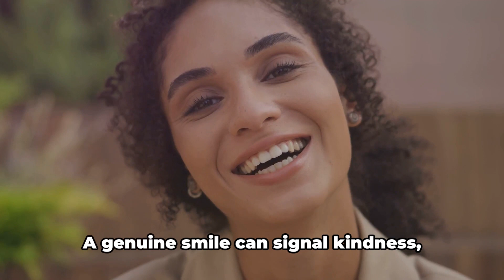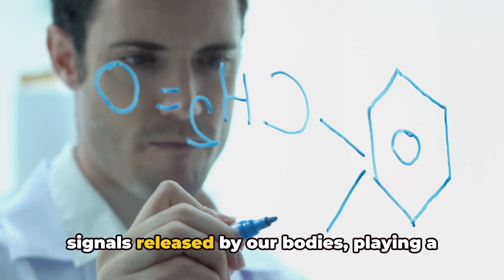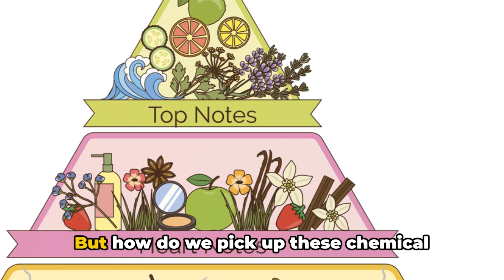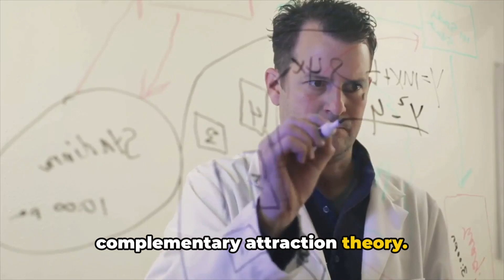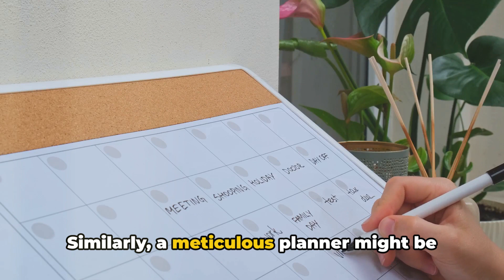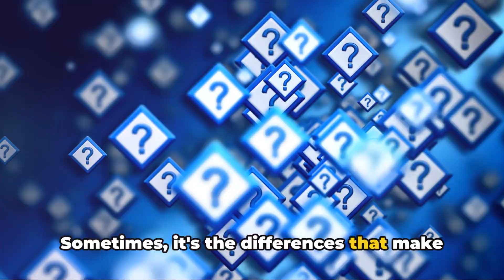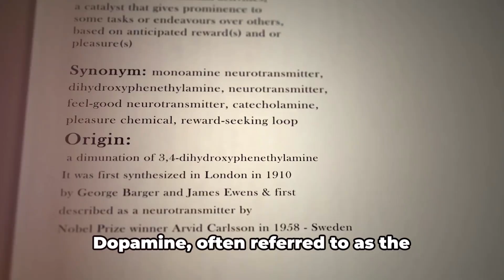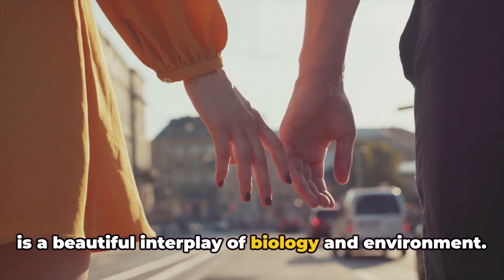The Science of Love: Unveiling the Magnetic Forces Between Attraction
Embark on a journey into the science behind love with this insightful video. Unveil the magnetic forces of attraction and discover the power of love in relationships. Join Dawesome Love and Manifesting with Kimberly as they explore the secrets of love!

Join us on a journey into the science behind love and attraction as we delve into the magnetic forces that bring us together. Learn more about manifesting love with Kimberly and the power of attracting positivity into your life. Explore the teachings of Michael Beckwith and Abraham Hicks as we uncover the secrets of love and connection.